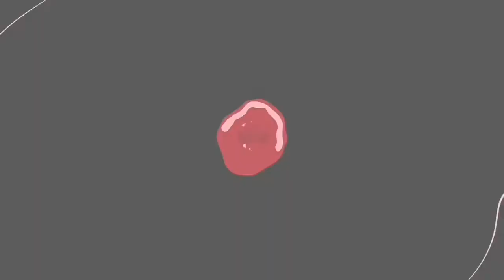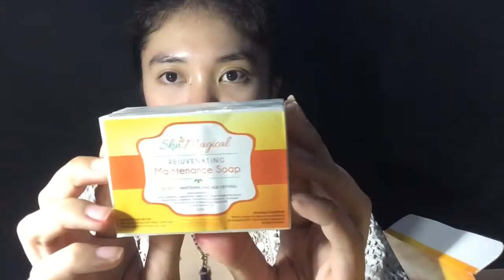UPDATE Skin Magical Rejuvenating Set 2 Review | Magpalit na ba ako?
Sorry guys if ngayon nlang nakapagpotst ulit ng review ha. Babawi po ako. Btw, ito na yung update ko about skin magical set 2. Nagiisip na ako kung magpapalit ba ako or stick nalang ako sa skin magical set 1

Credits:
Part of Intro: 👉Michael.Ny